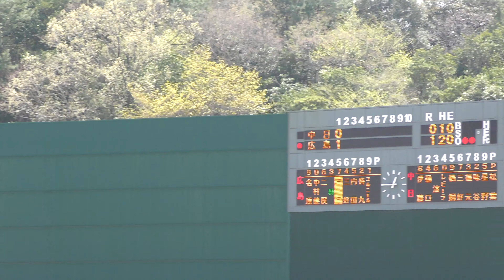林晃汰選手（広島東洋カープ）先制タイムリー【２０２３／３／３１＠由宇練習場】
２０２３／３／３１＠由宇練習場
中日ドラゴンズ２軍VS広島東洋カープ２軍